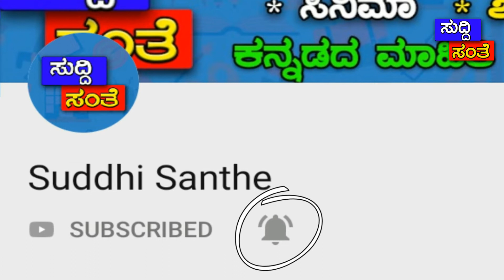ವಿವಿಧ ದೇಶದಲ್ಲಿರುವ ಚಿತ್ರ-ವಿಚಿತ್ರ ಕಾನೂನುಗಳ ಬಗ್ಗೆ ತಿಳಿದುಕೊಳ್ಳೋಣ ಬನ್ನಿ !